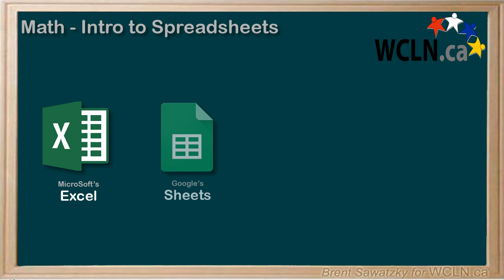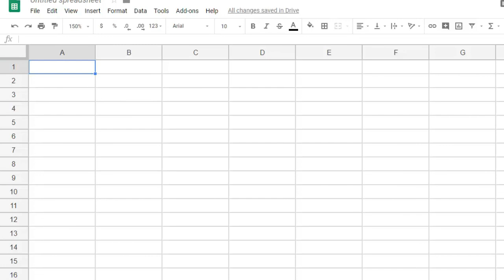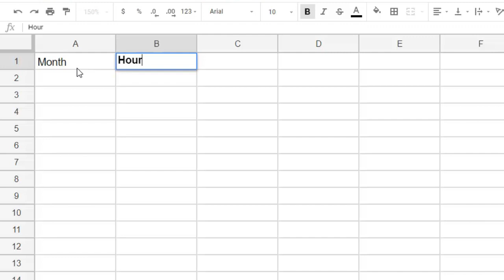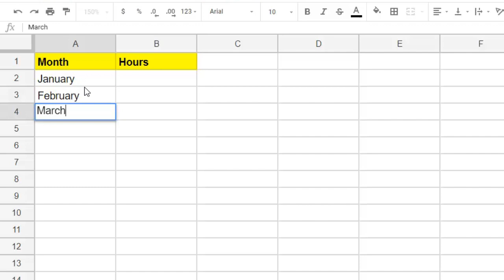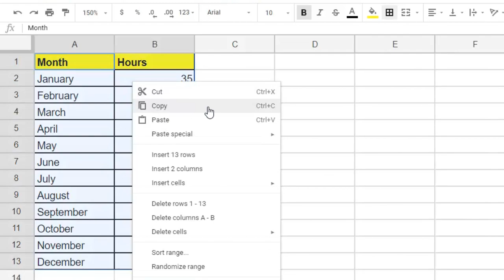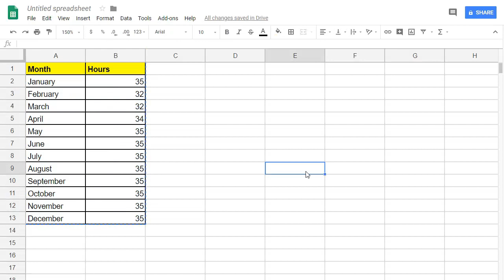WCLN - Math Spreadsheets (Intro)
This video is aimed at math students and is used within WCLN.ca math resources.

What is a spreadsheet?   What are columns and Rows?   Making a table.